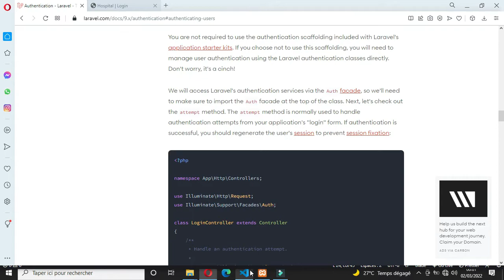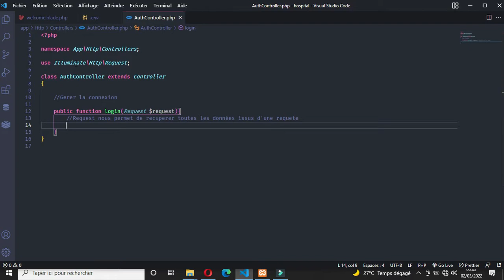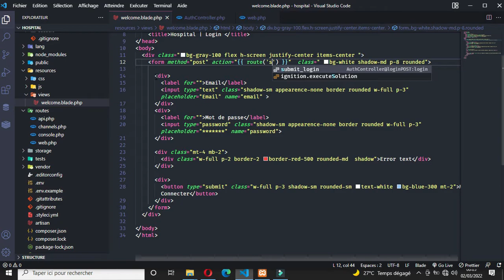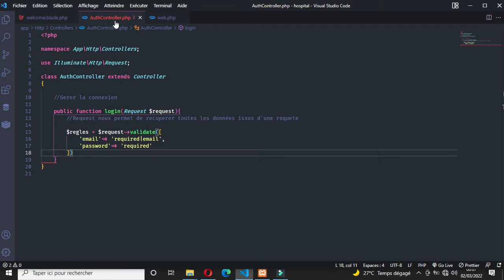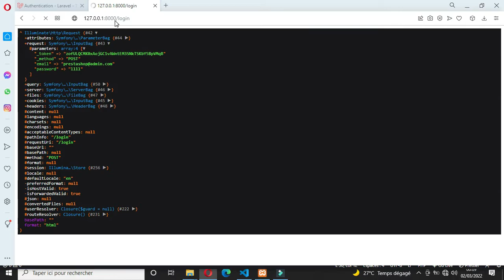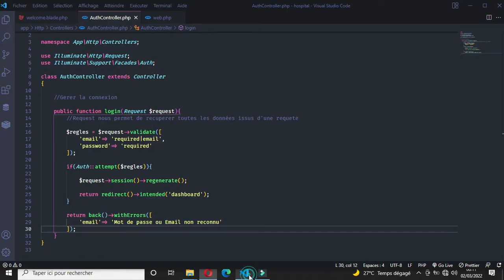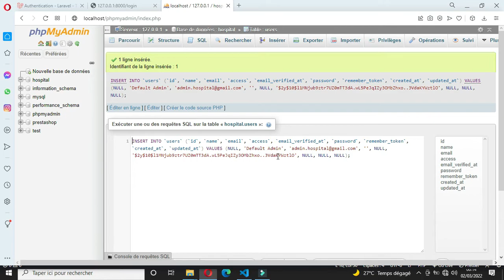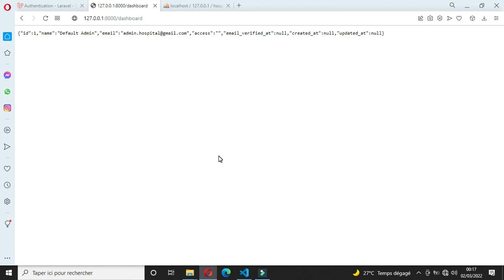Laravel 9 - Hospital Management System part 2 | Login Backend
Bonjour à vous, Dans cette partie de la formation nous  allons ajouter le Backend qui permettra  à l'utilisateur de se connecter à l'Application.

|• A Propos de la formation

La formation à pour but de vous permettre de concevoir une application web de gestion d'un centre hospitalier en utilisant les technologies suivantes :

-Laravel
-Livewire
-Tailwind CSS
-Turbolinks

-Laravel 9 par la pratique
-Laravel 9 Espace d'authentication
-Livewire par la pratique
-Integration de Turbolinks